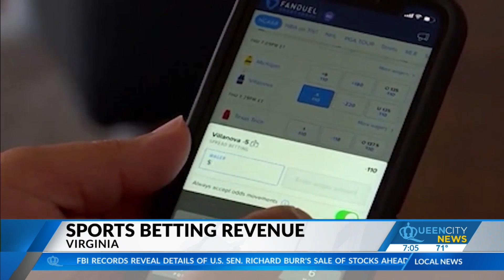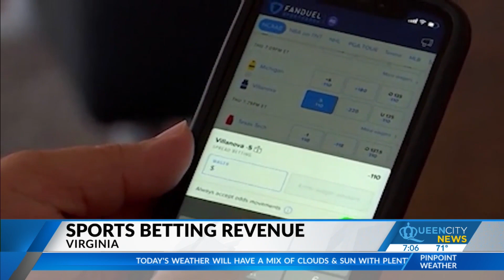Catawba Nation opens sports book inside new NC casino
Another sports-gambling venue opened on Tuesday in North Carolina, this time at the temporary casino opened by the Catawba Nation last year along Interstate 85 near the South Carolina border.